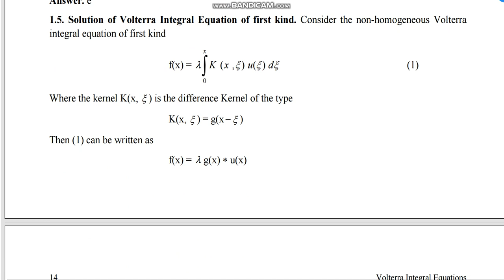1i Method of laplace transformation to solve integral equation